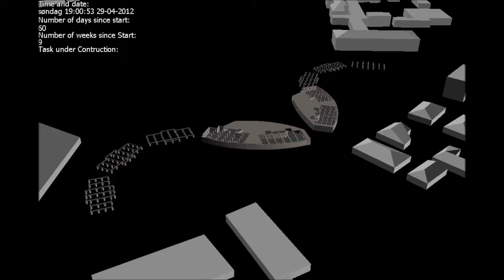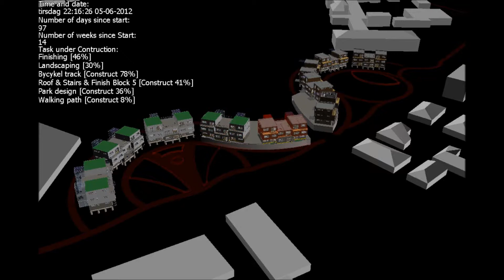Exploring the wrold of BIM. Time simulation. Made in Revit. Navisworks. MS Project.